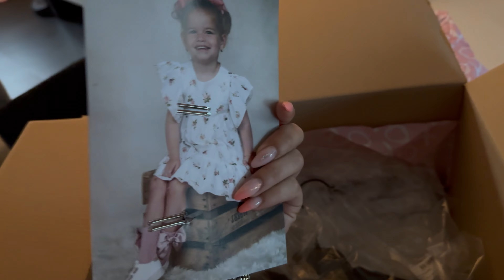Verjaardag voorbereiding vlog #406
Mijn naam is Stef Egberts.
Leuk dat jullie kijken. Ik upload elkedag maandag tot vrijdag 13:00 en zaterdag en zondag 15:00 een nieuwe vlog💪🏽